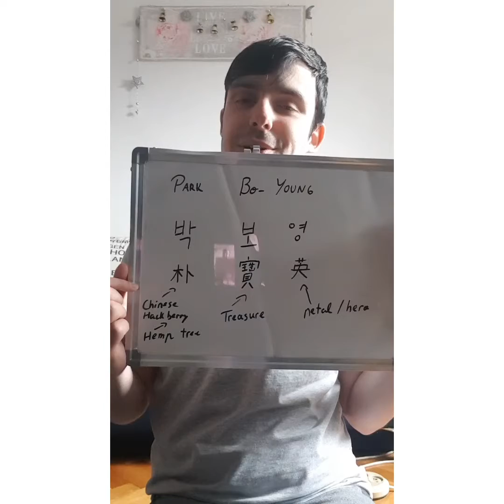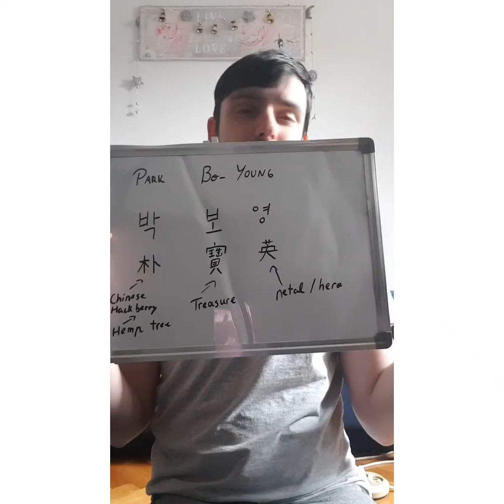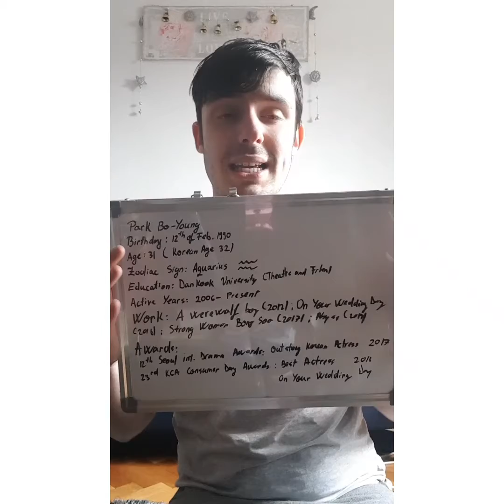The Person Behind The Actor Episode 6: Park Bo-Young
Welcome everyone to a new video on our channel~
Our host, Michael, will present to you the next actress on his his list and that is... Park Bo-Young.
This episode was very nice to film and we hope you find it entertaining and that you might take a look at some of Park Bo-Young's other works!
The scene reenacted shows two characters, a man and a woman. The man, Kookdu, meets up with Bong Soon in order to drive her to her workplace. However, the way she dresses and her make up style send him in a short jealous outrage. Thanks to her cuteness, he calms down quite fast. Although he tries to act mad towards her... that doesn't work out that well.
The scene comes from the drama " Strong Woman Do Bong Soon" episode 5